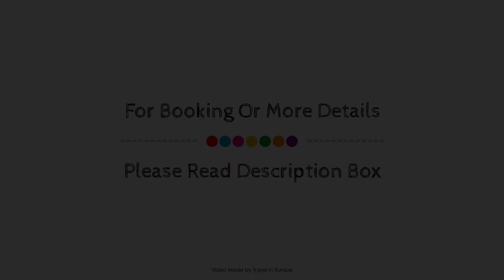Accostage Hotel Plage de la Concurrence, La Rochelle, France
About Property:
Stop at Accostage Hôtel to discover the wonders of La Rochelle. The hotel offers a high standard of service and amenities to suit the individual needs of all travelers. Facilities for disabled guests, luggage storage, newspapers, library, shared lounge/TV area are on the list of things guests can enjoy. Comfortable guestrooms ensure a good night's sleep with some rooms featuring facilities such as heating, telephone, television LCD/plasma screen, interconnecting room(s) available, shower. The hotel offers various recreational opportunities. Accostage Hôtel combines warm hospitality with a lovely ambiance to make your stay in La Rochelle unforgettable.
Searching For
1. Accostage Hotel Plage de la Concurrence - La Rochelle
2. Accostage Hotel Plage de la Concurrence - La Rochelle Virtual Tour
3. Accostage Hotel Plage de la Concurrence - La Rochelle Rooms
4. Accostage Hotel Plage de la Concurrence - La Rochelle Amenities
5. Accostage Hotel Plage de la Concurrence - La Rochelle Videos
6. Accostage Hotel Plage de la Concurrence - La Rochelle Offers
7. Accostage Hotel Plage de la Concurrence - La Rochelle Deals
Audio Credit:
Track Title: Blank Slate
Artist: VYEN